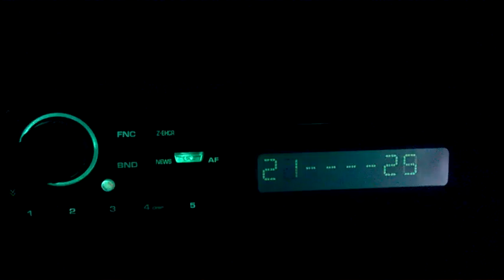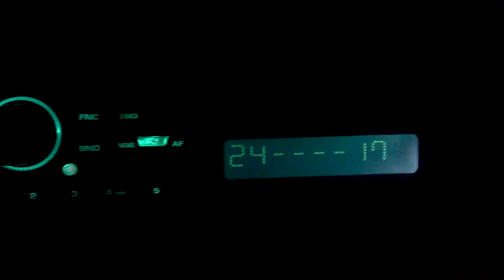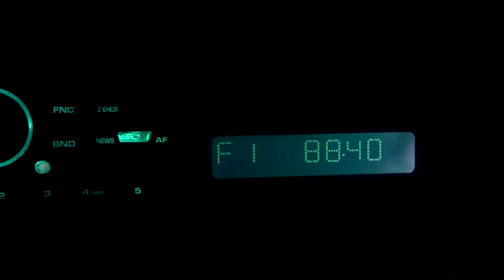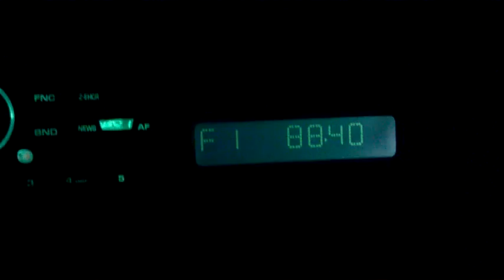"Pirate radio" on 88.4MHz Sopron